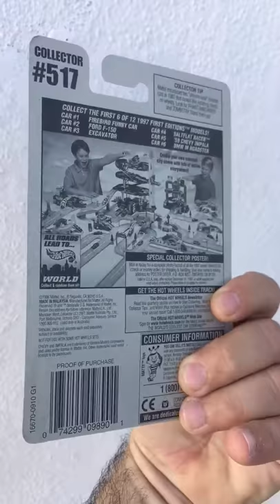Custom Impala Primera Edición 1997.